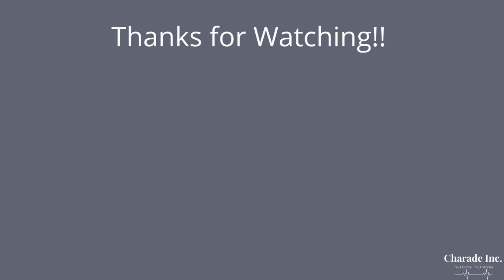The Murder of Bianca Devins | Crime, Corruption, & Cocktails | Episode 29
On this week’s episode we will be looking at murder of Bianca Devins. This case examines what happens when jealousy and meet and results in the loss of life as a seventeen year old girl. Bianca’s case highlights the troubling beliefs of the incel community and social media.

Links